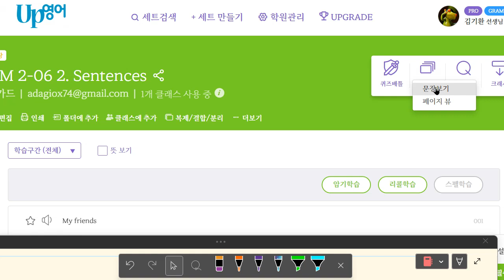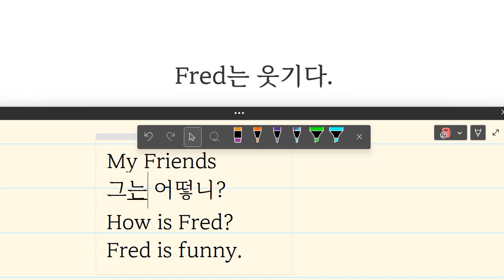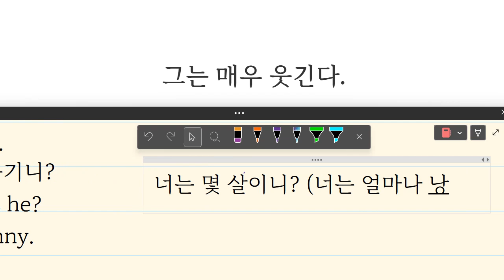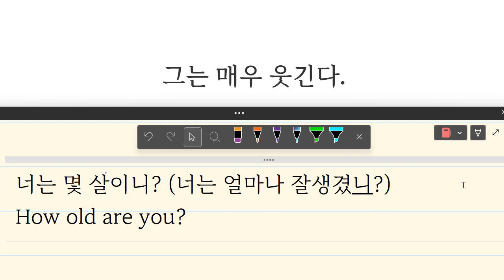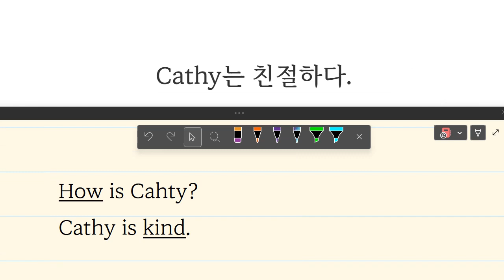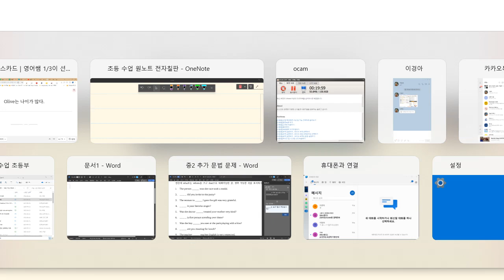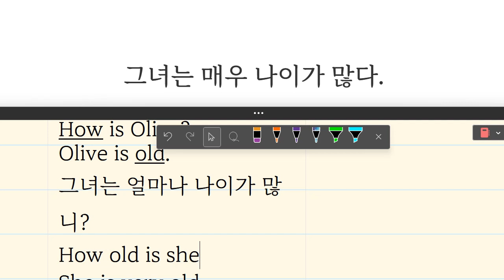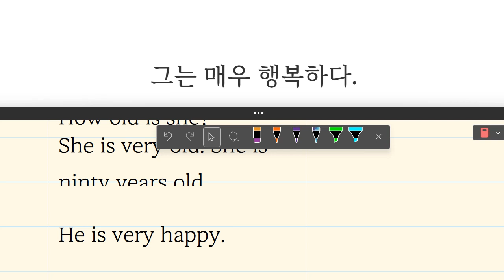Up영어 2023 06 26 이지현 초등 기초 어휘 통문장 성취도 95